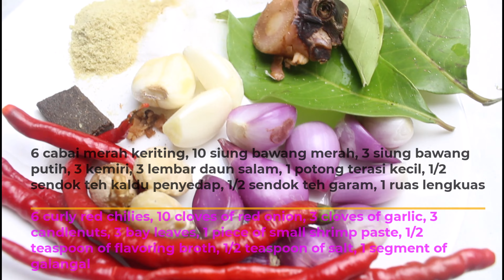RESEP RAHASIA SAYUR ASEM SEGAR RUMAHAN FAVORIT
Mau makan apa hari ini? Banyak sayur yang enak tapi bingung mau buat apa?
Kenapa tidak mencoba sayur asem yang enak dan segar? Tidak susah buatnya, tinggal tonton video kali ini.